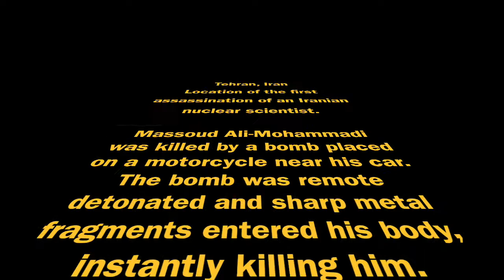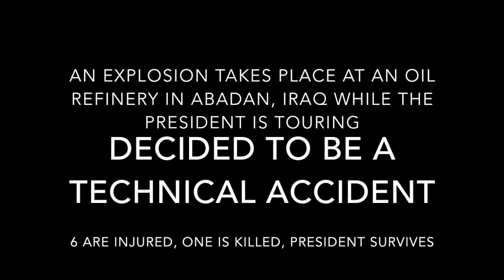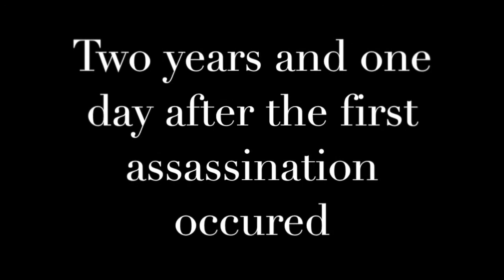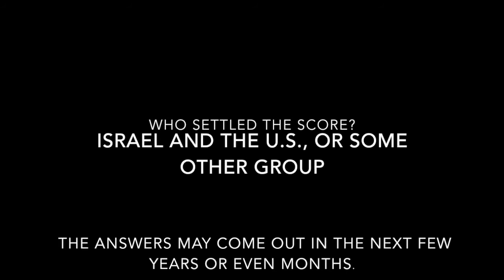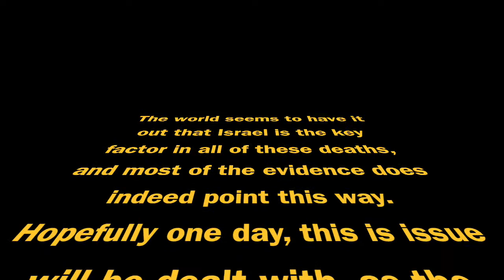Iran Nuclear Scientist Assassinations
This is a video I made for my Geography class on a modern issue. It explains some of the issues including and caused by the assassination of Iranian nuclear scientists.

I am sorry if this offends anyone that this video may pertain to.